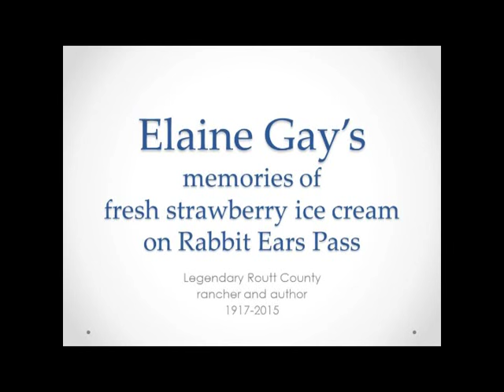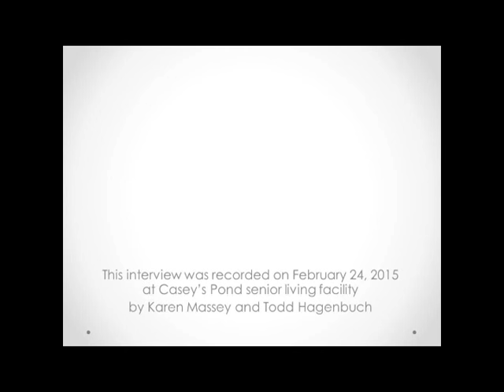Elaine Gay discusses making fresh strawberry ice cream on Rabbit Ears Pass in the summer.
Beloved local rancher and author, Elaine Gay, reminisces about growing up and raising her own family in  Pleasant Valley, Routt County, Colorado.